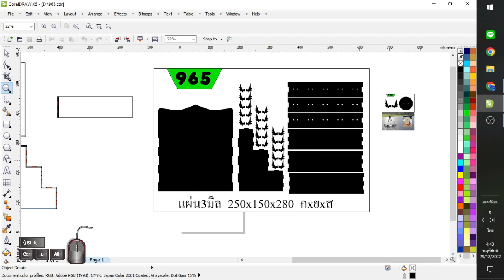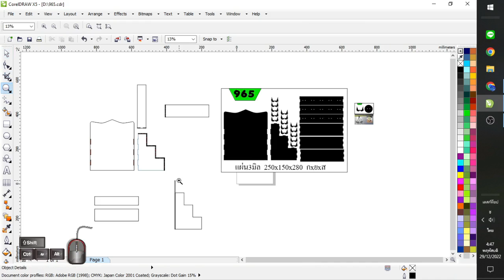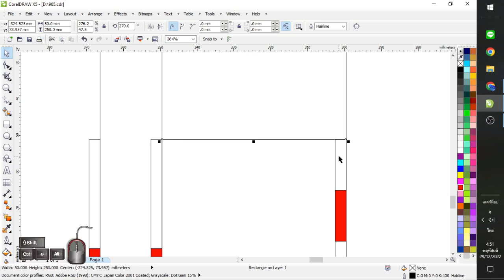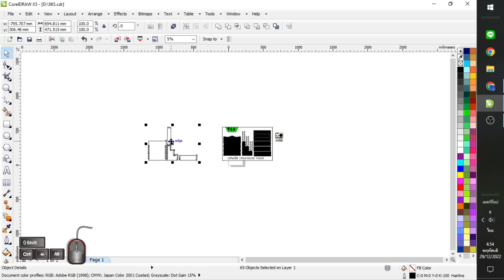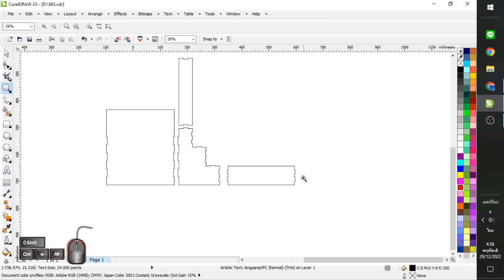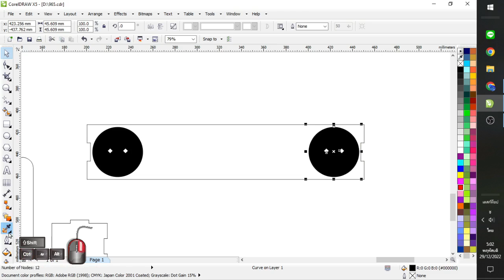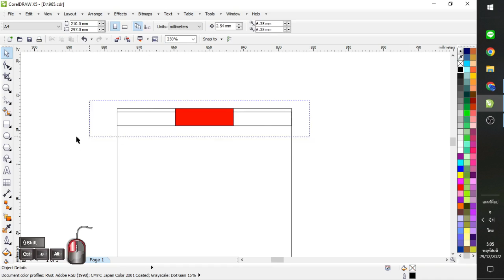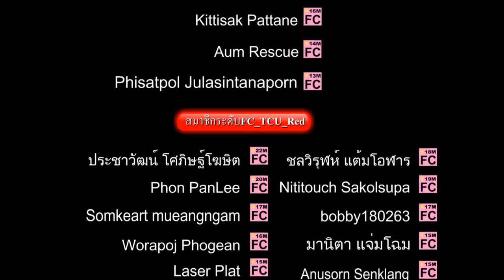965.แท่นวางโชว์พระเครื่องพร้อมฐานตั้ง 15องค์ แผ่น3มิล250x150เรียนวิธีออกแบบ พร้อมสูตรตัวอย่างแก้แผ่น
แบบตัดเลเซอร์ แผ่น3มิล 250x150x280 มีแท่นวางแนวตั้ง15อัน
นอกจากเอาไว้โชว์พระเครื่องยังวางโชว์การ์ดพรีเมียร์ เหรียญสะสมได้
โดยมีแท่นรับมุมฉากเตรียมไว้
คลิบนี้เรามาเรียนวิธีการขึ้นรูป สร้างเขี้ยว และแนวคิด การป้องกันตกท้องช้าง
และวิธีในสูตรสำเร็จ สำหรับแก้เป็นแผ่นความหนาอื่นๆได้เลย
ทดลองแก้ให้ดูกลายเป็นสำหรับแผ่น5มิล
สมัครเป็นสมาชิกของช่องนี้เพื่อดูวิดีโอพิเศษปกแดง เฉพาะสมาชิกช่องที่ต้องการ เรียนต่อเรื่องนั้นๆ
สมัครสมาชิกแล้วรับสิทธิ์เป็นสมาชิกห้องปิดในเฟส ชื่อห้อง membership TCU only